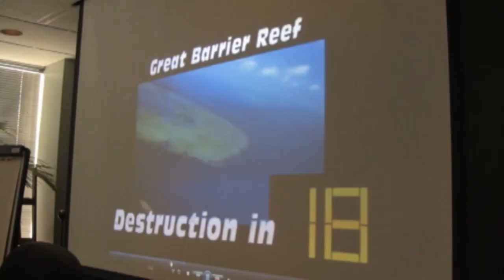Philbert, Canada (128717)